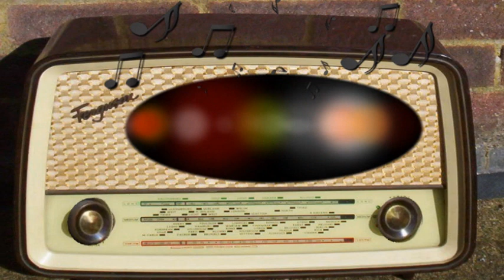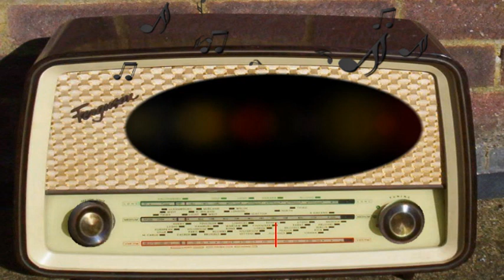Hearts in Harmony: Freddie Questioned (September 2nd, 1946)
Freddie Questioned.
September 2nd, 1946.